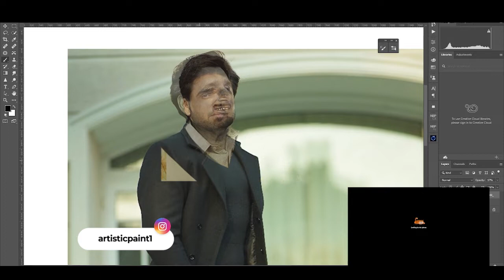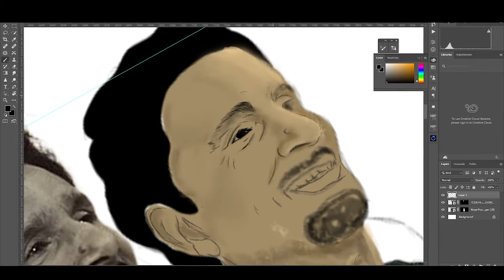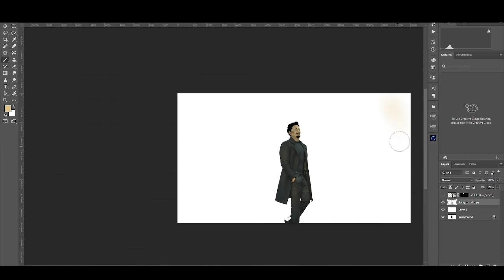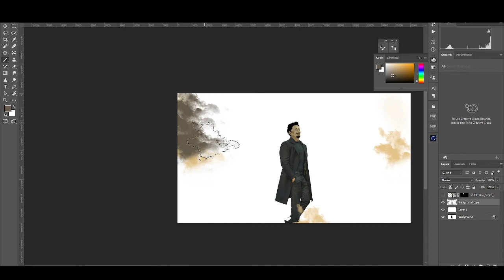Digital Painting from Line to Final - Timelapse kuldeep manak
kuldeep manak digital art  @Artistic Paints   @Kuldeep Manak Digital Speed Paint Timelapse | Concept Art

kuldeep manak digital art  @Artistic Paints   @Kuldeep Manak